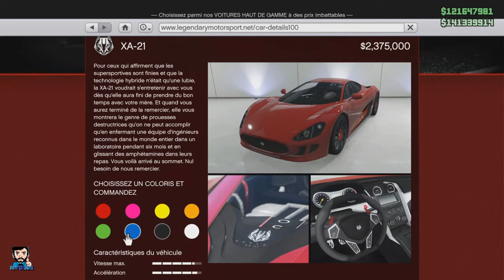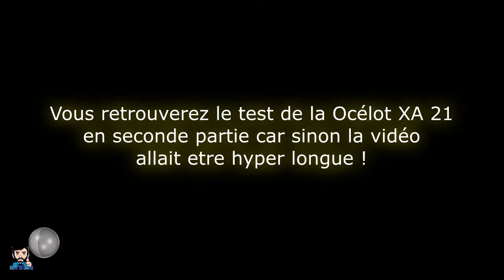PRÉSENTATION DE LA NOUVELLE OCELOT XA 21 !! (Supersportive)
Salut tout le monde !! Je vous présente la nouvelle supersportive OCELOT XA 21 ! Une tuerie visuellement mais vaut-elle son prix caractéristiquement ??

Bon visionnage !

Si t'a des idées de vidéos, de Gameplay, tu peux m'en faire part en commentaire !!

A BIENTÔT POUR UNE NOUVELLE VIDEOOOOOOOOO !! ☻

♦ Suis moi sur Snapchat : msrdidou